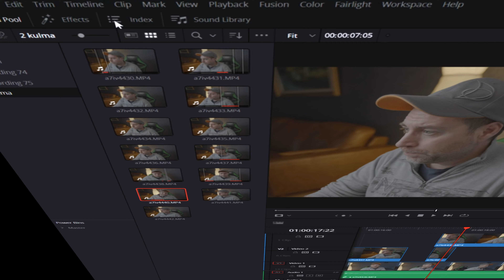Power Bin on kadonnut! Mikä ja missä se on?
Jos Power bin ei oo tuttu käsite tai jos sitä ei enää löydy mistään niin katso  video.